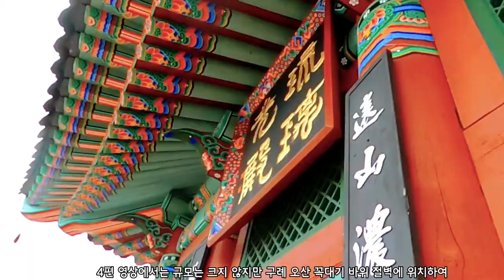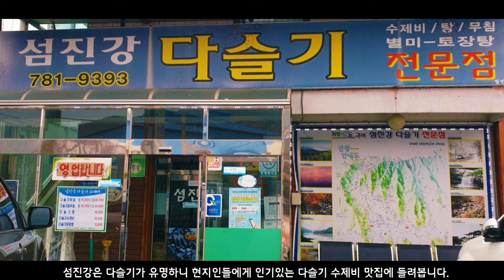구례여행 4 - 절벽에 세운 사성암 . 섬진강 대나무 숲길 . 다슬기 수제비 현지인맛집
이 영상은 구례여행 4편으로 절벽에 세운 사성암.  섬진강 대나무 숲길 그리고 다슬기 수제비 현지인 맛집을 보여드립니다.